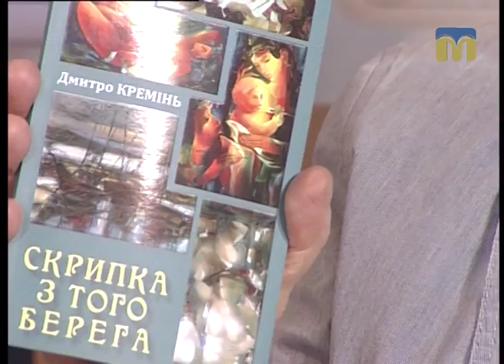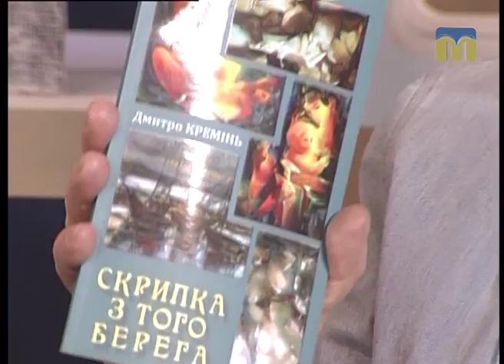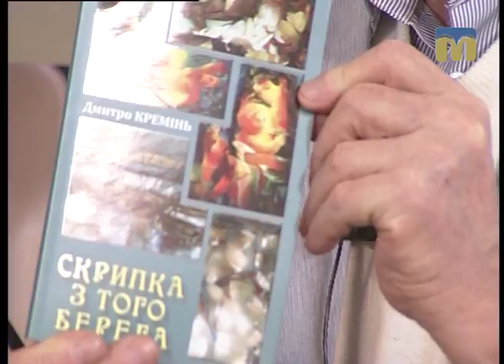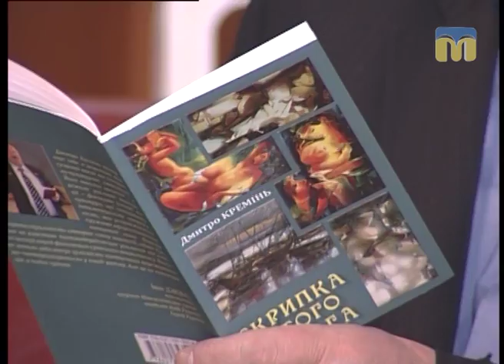Розмова на тему. Поезія — це завжди неповторність... - 21.03.2017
Гості студії: Дмитро Дмитрович Кремінь - письменник, заслужений діяч мистецтв України, лауреат Національної премії України імені Тараса Шевченка; член Національної спілки письменників України, Асоціації українських письменників, Асоціації естрадних діячів України; головний редактор часопису "Соборна вулиця", "Людина року - 2016", а також студенти Миколаївського національного університету імені. В. Сухомлинського - Сергій Коломієць і Світлана Кльосова.